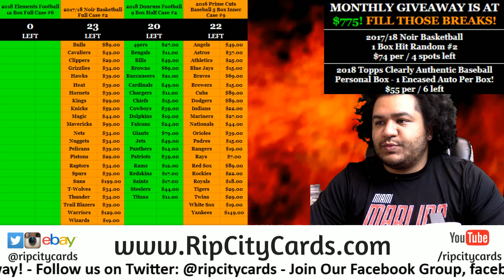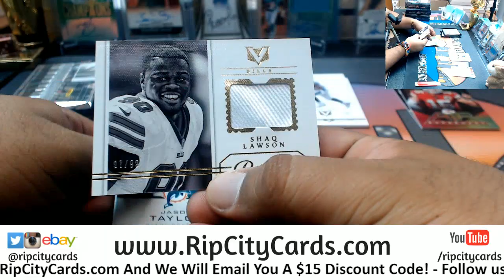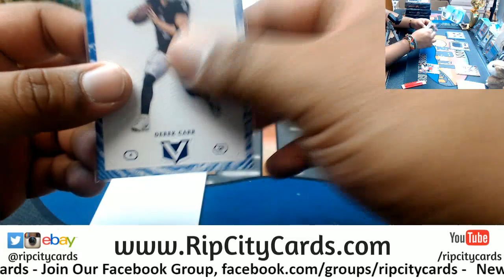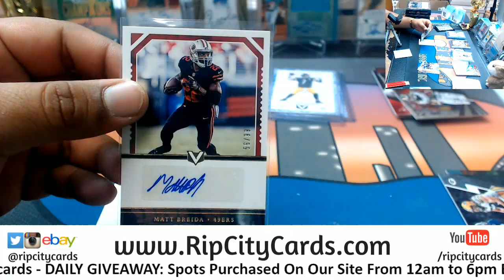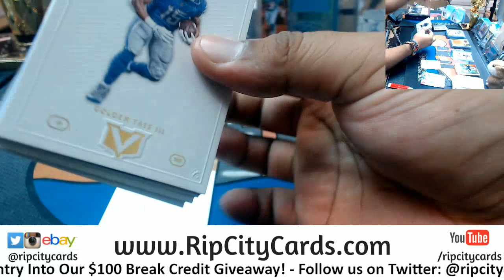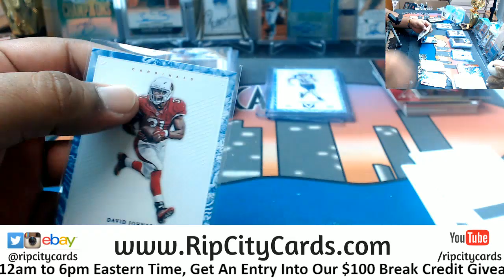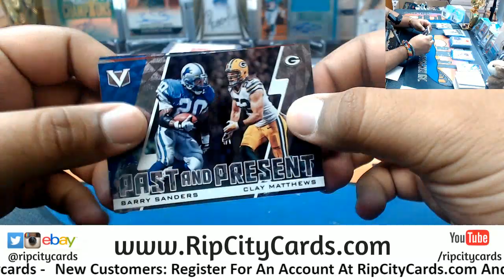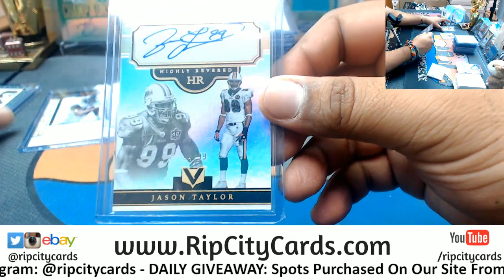2017 Vertex Football 4 Box #9 eBay